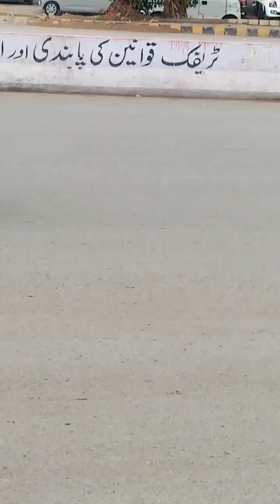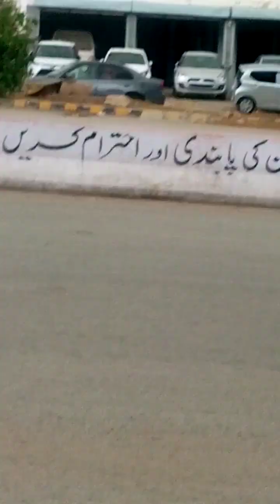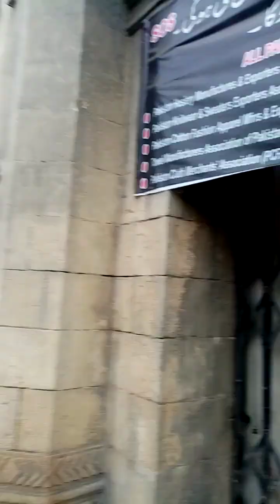RAIN TODAY - KARACHI - 30th JULY 2024